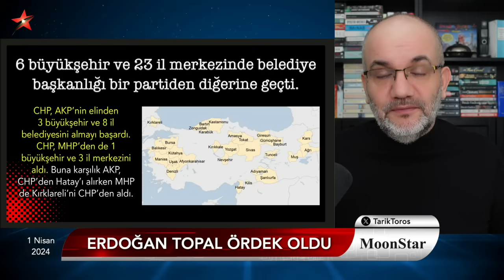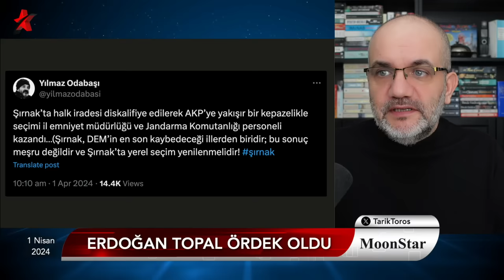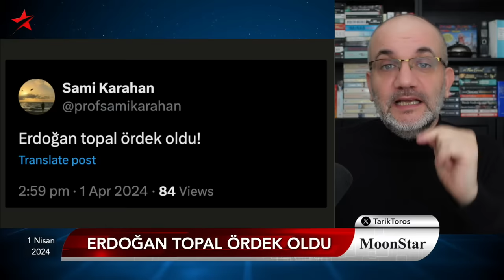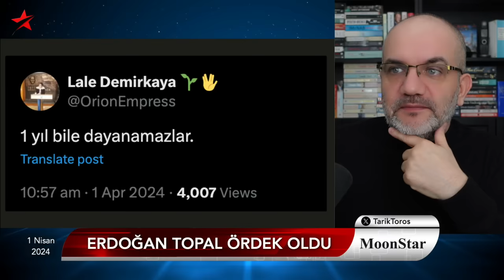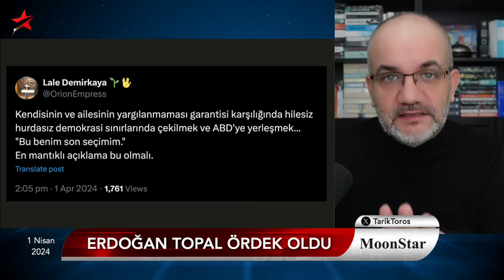1 yıl bile dayanamazlar.. | Tarık Toros | Manşet | 1 Nisan 2024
1 Nisan 2024

• Erdoğan “topal ördek” oldu
• Boşluk bulursa denemekten çekinmez!
• “Yeni Anayasa” tuzağına düşülmemeli
• “1 yıl bile dayanamazlar”
• Akşener ’kasa boşalmadan’ bırakmaz
• İki kadın: ‘Targaryen’ ve Tersane müdürü